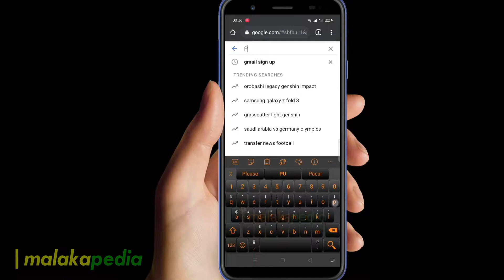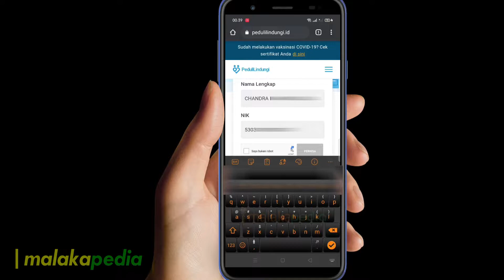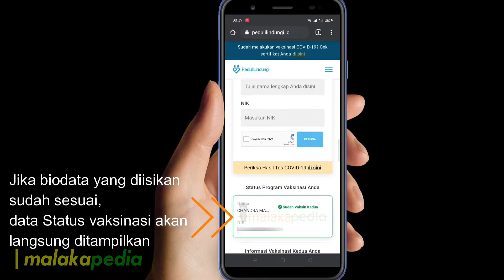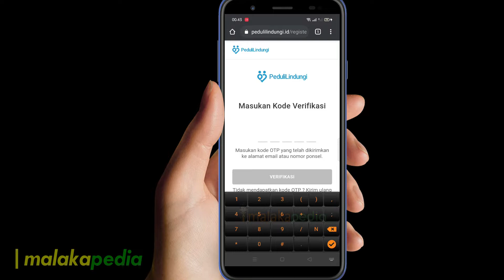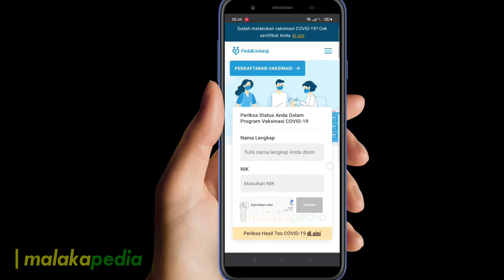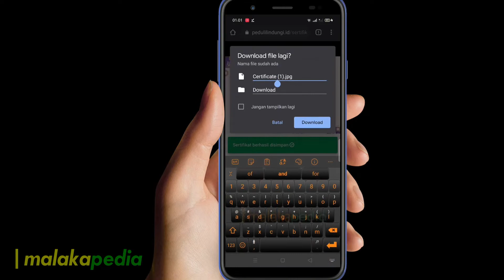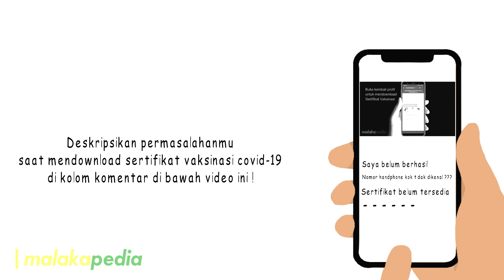PANDUAN LENGKAP DOWNLOAD SERTIVIKAT VAKSIN COVID-19 DI PEDULILINDUNGI.ID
Sertifikat Vaksin Covid-19 bisa teman-teman akses dan download secara mandiri di pedulilindungi (bisa lewat web browser, atau juga lewat aplikasi pedulilindungi).

Ini adalah part I (pertama) dengan pembahasan bertema sertifikat covid dan pedulilindungi.
Link part II akan membahas tema yang sama, khususnya tentang beberapa kendala mendowload sertifikat covid-19 dari situs pedulilindungi.id dan cara menyelesaikannya. Mulai dari nomor HP tidak terdaftar, sertifikat vaksin belum tersedia, perubahan data identitas, dan lain-lain.

Link part II:

Simak video ini sampai selesai untuk mendapatkan panduan lengkap mulai dari cek status vaksinasi, mendaftar/membuat akun pedulilindungi, sampai dengan mendownload sertifikat vaksin covid-19.

Jika terbantu dengan video ini, bagikan kepada teman-temanmu agar teman-temanmu juga ikut terbantu mendownload sertifikat vaksin covid-19. Dengan demikian kita sudah menunjukkan rasa hormat dan dukungan mendalam kepada upaya pemerintah Indonesia melawan penyebaran dan bahaya virus corona (covid-19)

Semoga bermanfaat

akun peduli lindungi